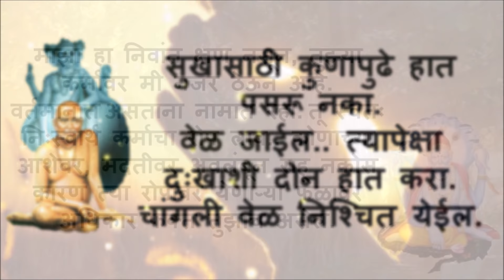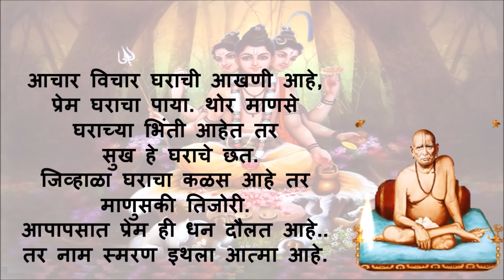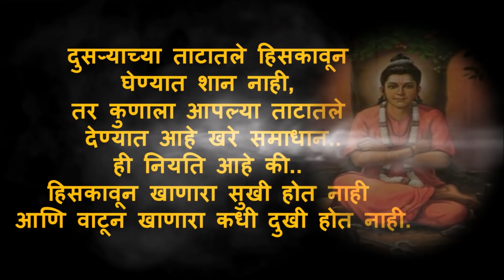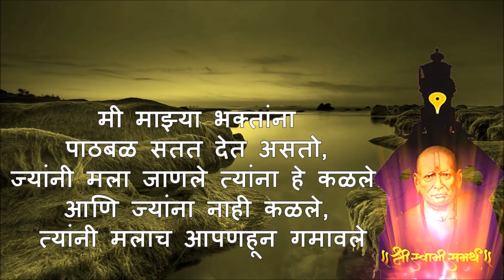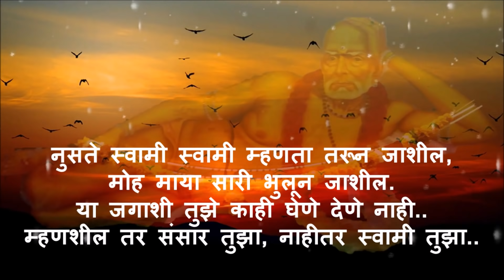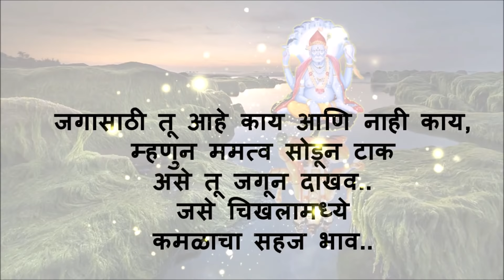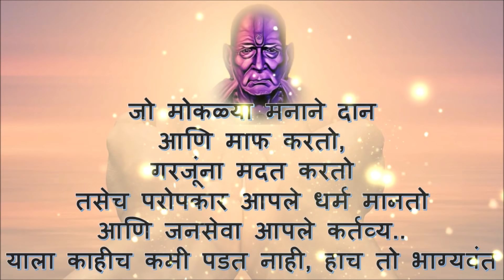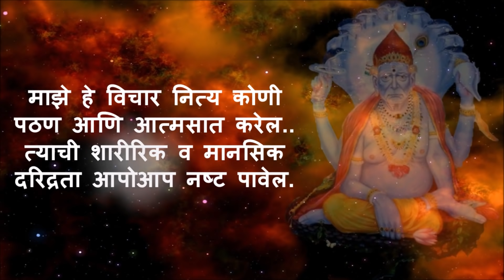280जीवन बदलून टाकणारे विचार By Akkalkot Swami Samarth | Hari Bhakti | Motivational Marathi Quotes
जीवन बदलून टाकणारे विचार  By Akkalkot Swami Samarth | Hari Bhakti | Motivational Marathi Quotes

This Hari-Bhakti YouTube Channel Is Based On Hindi Spiritual And Motivational Videos Where You Shall Get Education Way, Mythology, Lord Krishna Teachings, Geeta Saar, Purana, Upanishads, Inspirational, Encouraging, Including Self Experienced. Sometimes We Become Confused Simultaneously Unable To Find Right Way From Situation. I Am Sure Problems Will Be Solved Because Contents Are Interesting. Also, Meet Karma Path Bhakti Path As Well. In My Opinion, Sharing Thoughts Means Earning Knowledge  As We Sow, Shall Reap.